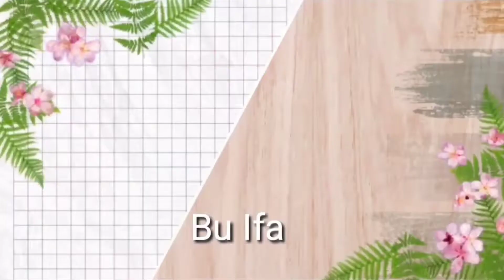Maulid Nabi Muhammad SAW di TK DWP BUDURAN